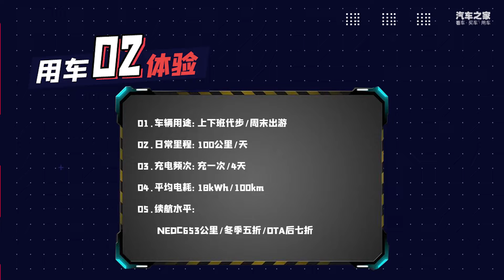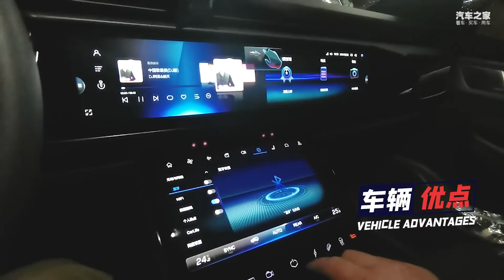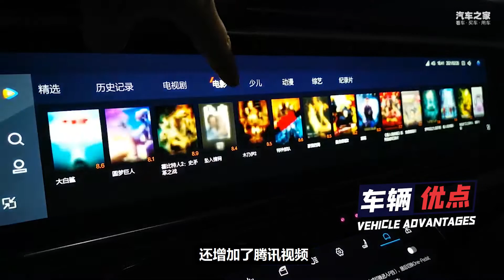真续航 隔音差 2021车主详谈北汽新能源极狐阿尔法ARCFOX αT真实用车体验